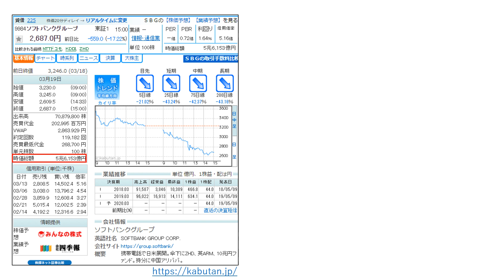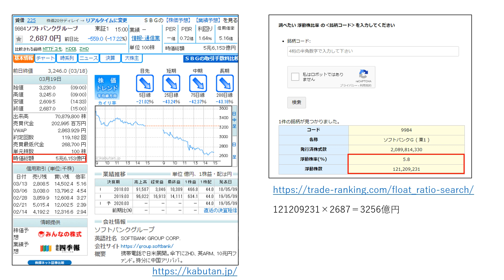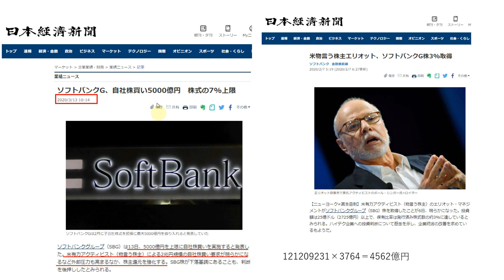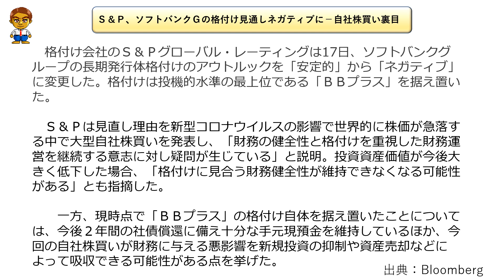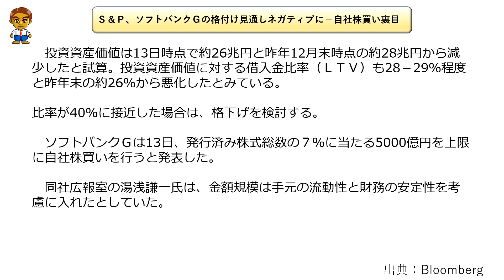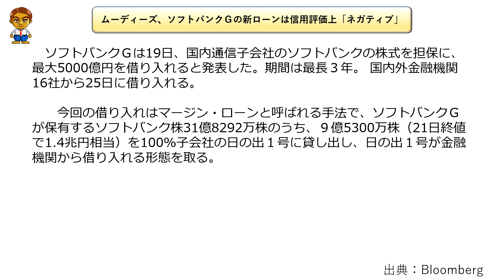【倒産危機？】ソフトバンクG、浮動株を超える自社株買い発表も、格付けダウン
今回の動画の内容について
ソフトバンクGの自社株買いや格付けダウンについて解説をしていきます。

当チャンネルの動画について

月額1000円！格安有料メルマガ
◆ドル円の値動きのシナリオ

◆相場の原理原則インジケーター

FX＿MT4専用・無料インジケーター